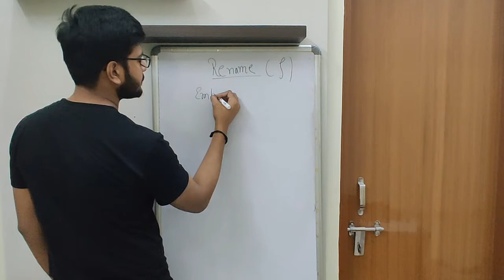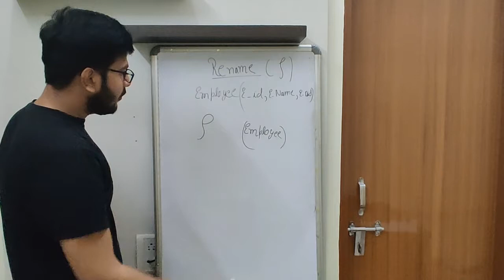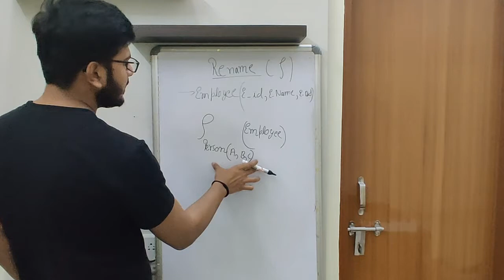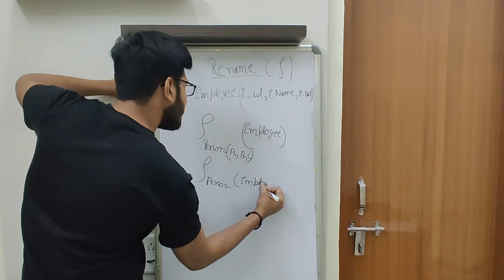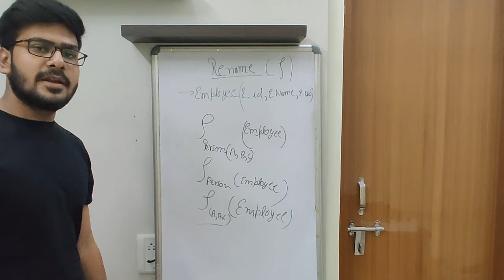2.5.4 Rename Operation - Relational Algebra | DBMS | Unit - 2 | IPU